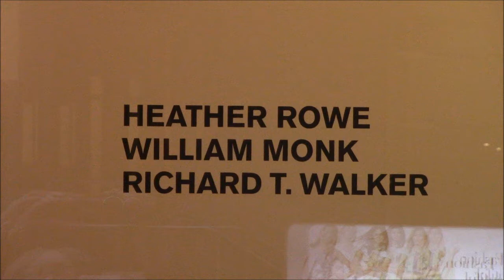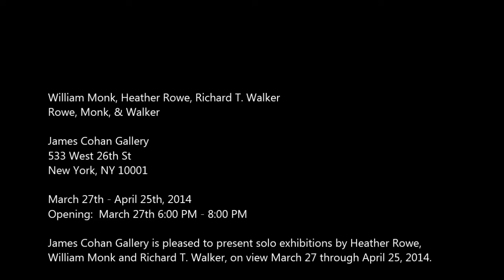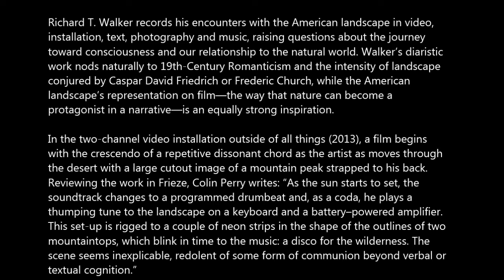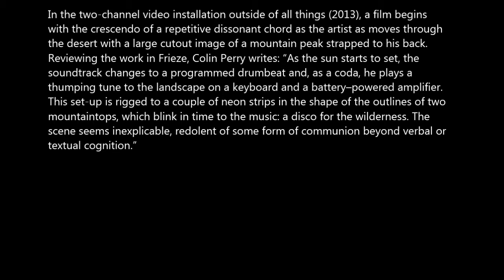JAMES COHAN - William Monk, Heather Rowe, Richard T Walker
William Monk, Heather Rowe, Richard T. Walker
Rowe, Monk, & Walker

James Cohan Gallery
533 West 26th St

March 27th - April 25th, 2014
Opening:  March 27th 6:00 PM - 8:00 PM

James Cohan Gallery is pleased to present solo exhibitions by Heather Rowe,
William Monk and Richard T. Walker, on view March 27 through April 25, 2014.

Gallery 1: Heather Rowe

Heather Rowe's sculptures can initially resemble architectural structures. Sharp
planes activate negative and positive space, glass and mirror create disorienting
effects, and screw holes, scuffs, and pencil marks leave traces of the history of
construction. These built-up works emphasize interiority and exteriority, light,
space and materiality to generate formal and metaphorical situations, actively
involving the viewer.

For this exhibition Rowe presents a new large-scale installation, the latest in a
series of works that explore the multiple natures of a "screen" as it might exist
within a domestic setting. Bisecting the gallery in a series of accordion-shaped
screens, the work investigates how architecture can affect the body's relationship
to space, frustrating viewpoints and blocking movement. Using a mix of new and
found components, formal elements of the sculpture amplify a fluctuating anxiety.
Unfinished plywood and fragments of textured wallpaper recall interrupted
interior rooms or theater sets. Heavy glass mounted into light frames seems
fragile and challenges the work's stability. The window frames suggest movement
and rotation, but they are frozen.

Gallery 2: William Monk

William Monk is an artist with an acute interest in the way painting is experienced
and, accordingly, the ways in which he as a painter can guide those experiences.
Monk's paintings pulsate with ecstatically worked surfaces, an atmospheric
palette, and leaps in scale between micro and macro. In each work there is a
universe of information to discover. Engaged equally with image and paint,
Monk's paintings remain true to both. As the artist says, "digital images are
becoming the de facto way we perceive and process the world, with surface and
superficial virtuosity defining momentary meaning. This creates a problem. How
to ensure that painting is experienced as a very different form of engagement, and
framing as more than the inferred edges of an iMac screen? Although I have taken
from the digital world, it is to confront this imagery with physical, organic
paintings. Both image and materiality are explored to a point where the final
object becomes painting that expresses its origin as much as its conclusion."

Paravent (Universum) (2014) is not so much a depiction of a forest as a painted
equivalent: cropped just short of the forest floor and hung low on the wall, the
painting's dense composition holds the viewer in a place between the physical and
mental, primed to revel in the patterns of our inner and outer world. "Rather than
have a human presence in the work in a traditional narrative sense," Monk
explains, "I want the viewer to be aware of their own presence in front of the
object. I feel to include the human form would act as a barrier to that."

Gallery 3: Richard T. Walker

Richard T. Walker records his encounters with the American landscape in video,
installation, text, photography and music, raising questions about the journey
toward consciousness and our relationship to the natural world. Walker's diaristic
work nods naturally to 19th-Century Romanticism and the intensity of landscape
conjured by Caspar David Friedrich or Frederic Church, while the American
landscape's representation on film—the way that nature can become a
protagonist in a narrative—is an equally strong inspiration